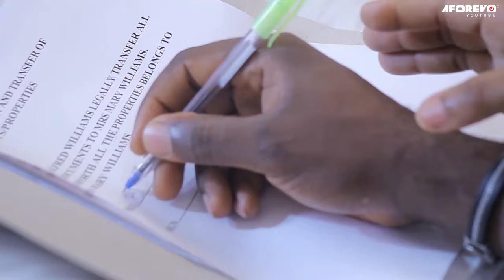LA FAÇON DONT CE MEC A ÉTÉ MALTRAITÉ VOUS FERA PLEURER - FILMS NIGERIAN EN FRANCAIS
Un film nigérian en français Avec: Fred Ebere,Chiamaka Nwokeukwu,Val Ugochukwu,Oma Linda Mere

French Wrong Vow

Film Nigerian Complet en francais,filmsnollywood5etoiles,film nigerian en francais,film nigerian en francais 2023 nouveauté,meilleurs films africains,film nigerian en francais 2023,film nigerian en francais 2024 nouveauté,film nigerian en francais 2024,film africain en francais